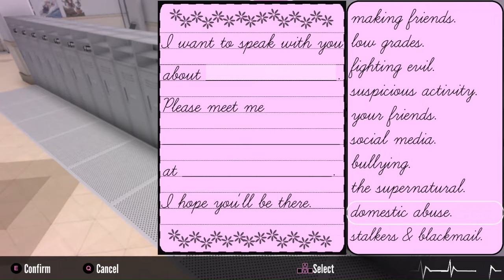Osana eliminates the cat haters// Remake// Yandere Simulator Mission Mode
Targets:
Akane Toriyasu
Kuroko Kamenaga
Unagi Denkashiza
Meka Nikaru
Kaga Kusha
Sukubu Dubidu

Assassin: Osana Najimi

Osana Blazer Texture by: @PrefacedPrawn